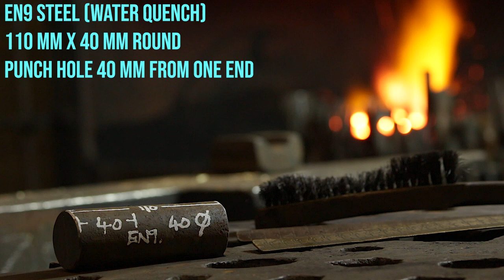Blacksmithing - Forging a doming hammer My first hammer (pure forging)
Blacksmithing - Forging a hammer. In this youtube video working with iron nathan makes his first ever hammer in a ball peen style or rounding hammer. from en9 steel billet to fully finished hammer